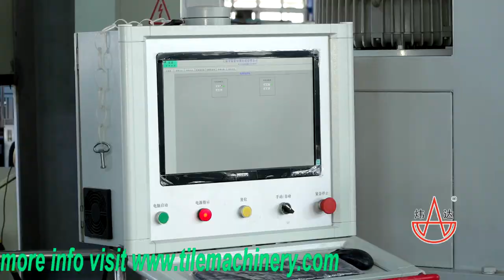automotive honeycomb substrate and catalyst production line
Supply turnkey project both for substrate and catalyst of automotive include DPF,DOC,SCR. for more info.